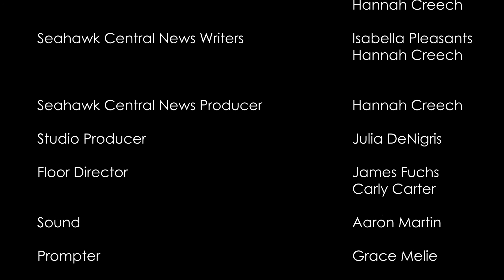SCN | LIVE PD BUSTS PARTY, ACTIVE SHOOTER DRILL, AND MORE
The Seahawk Central News team kicks off the school year by bringing you a show packed with information you can use to stay involved and informed!